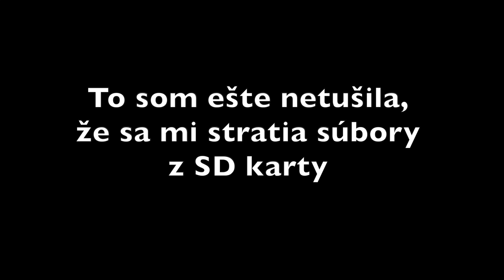FAIL Urban Decay Naked honey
Ahojte, no.. stala sa mi taká vec. Prestala mi dobre fungovať karta, aj napriek tomu,že som si z nej uložila všetky súbory, niektoré chýbali. Kartu som následne sformátovala. Medzi chýbajúcimi súbormi bol aj zvyšok z líčenia s UD paletkou. Viacerí ste mi hovorili, nech kašlem na to a zverejním video aj také polovičné, tak ho tu máte. Mrzí ma to, no momentálne nemám kedy toto natočiť znovu a neviem, či by sa mi podaril rovnaký styling :)